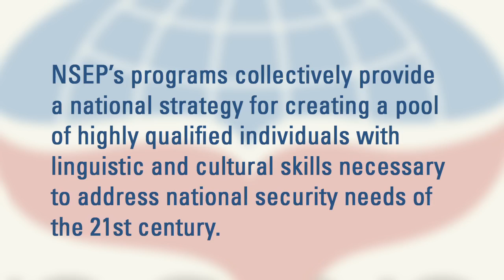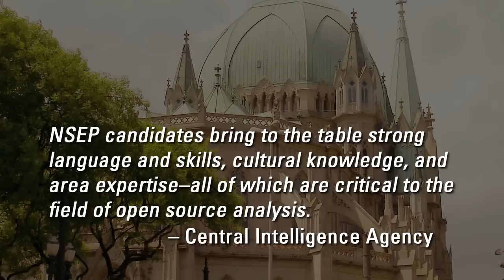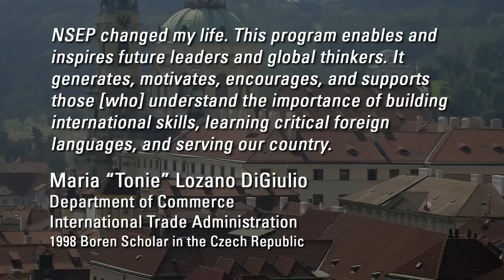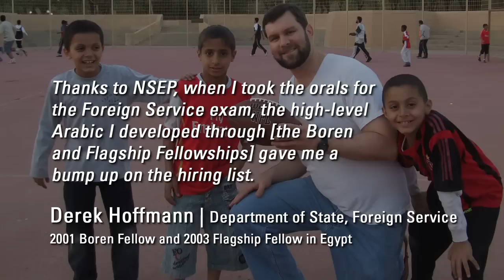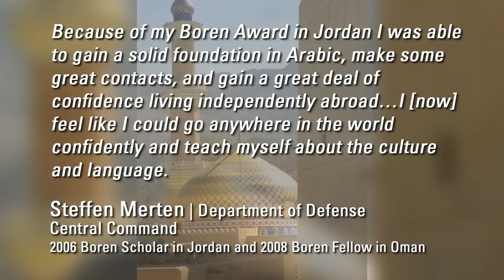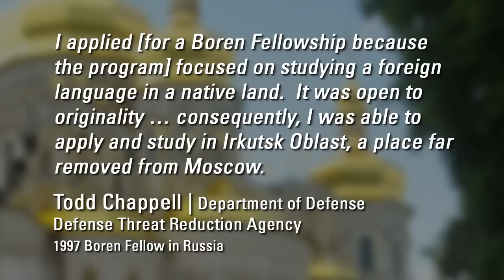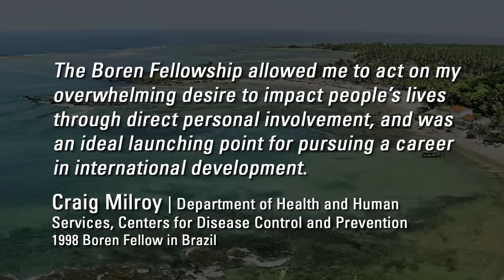Boren Alumni and Federal Employment Slideshow - Celebrating 20 Years of NSEP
Boren Scholars and Fellows reflect on the impact that the National Security Education Program (NSEP) has had on their careers.  Dr. Clifford Stanley, Under Secretary of Defense for Personnel and Readiness, and Senator David L. Boren, President of the University of Oklahoma and principal author of the National Security Education Act, discuss the importance of language skills and cultural understanding to developing international partnerships and improving U.S. national security.